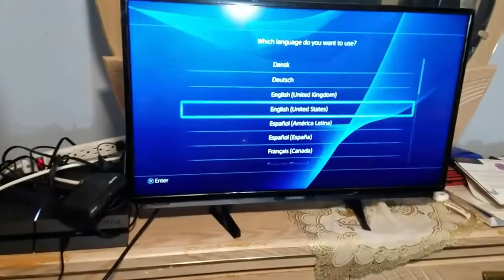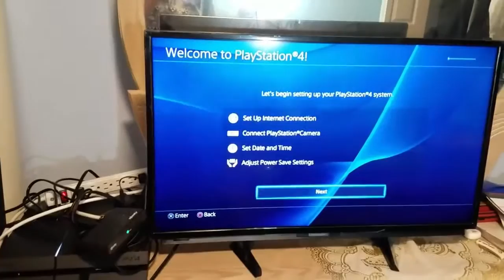Unboxing a new PS4 Setup / COD PS4 Bundle / Insignia TV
Hey Squad today we unbox our new PS4 setup!!! This means that we can now have a live stream schedule!!! We will a separate video on that when we decide when we should do our live streams. If you are looking to more upcoming live streams on our PS4 leave a comment and like down below :D We hope you enjoyed watching this video and have an awesome day!!!
Specs
X Sharp LC-32LB480U 32” FHD TV
PS4 500 GB HW Call of Duty Bundle
PS4 Dualshock 4 Controller